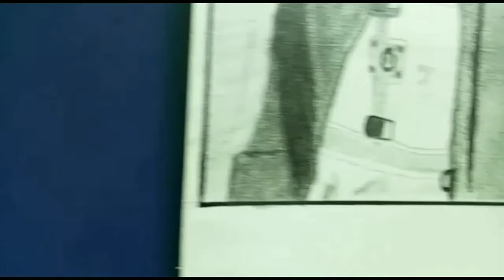drawing Congratulation 🎉🎊 3million subs.. drawing by @gaurav_arts_001